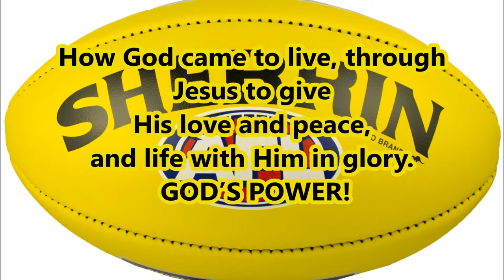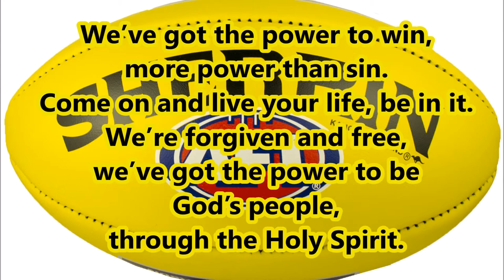God's Power by Chris Jaensch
Lyric video for the song "God's Power" written and sung by Chris Jaensch